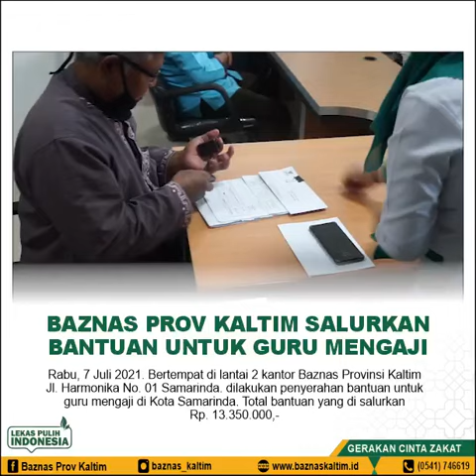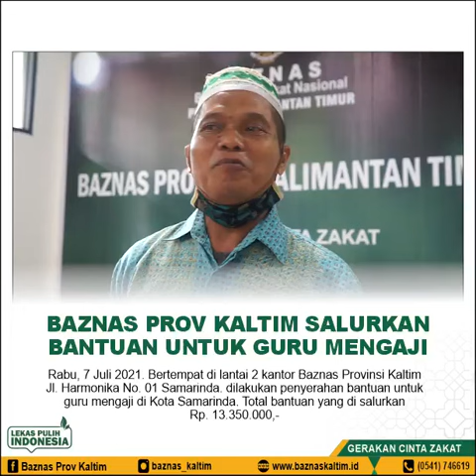PENYALURAN BANTUAN UNTUK GURU MENGAJI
Rabu, 7 Juli 2021. Bertempat di lantai 2 Kantor Baznas Provinsi Kalimantan Timur Jl. Harmononika No. 01 Samarinda. dilakukan penyerahan bantuan untuk guru mengaji di kota samarinda, adapaun total bantuan yang di salurkan Rp. 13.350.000,-.
Terima kasih kepada para Muzakki yang sudah menunaikan zakat nya melalui Baznas Provinsi Kalimantan Timur , semoga harta yang di zakatkan mendapat keberkahan dan di berikan kesehatan.